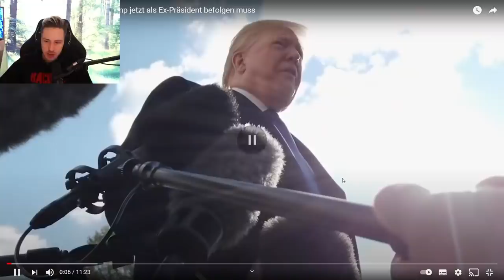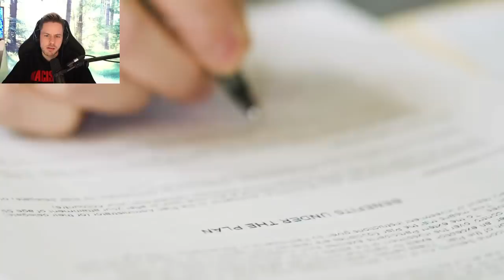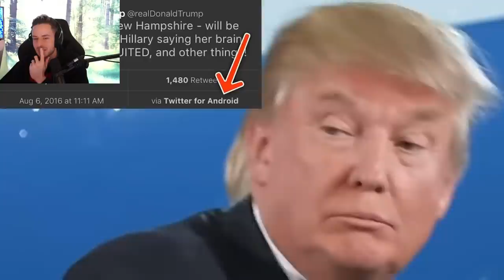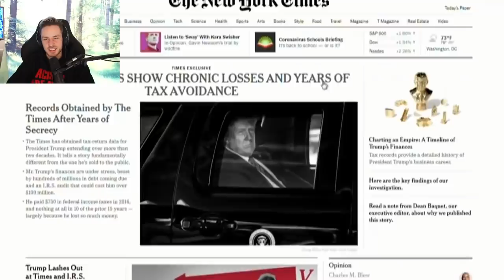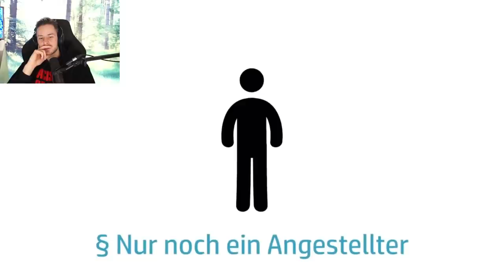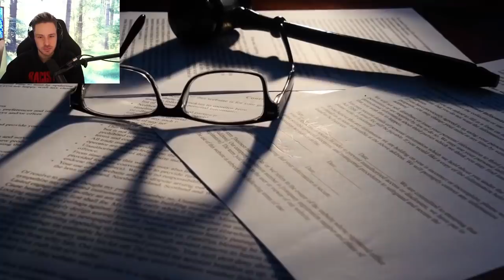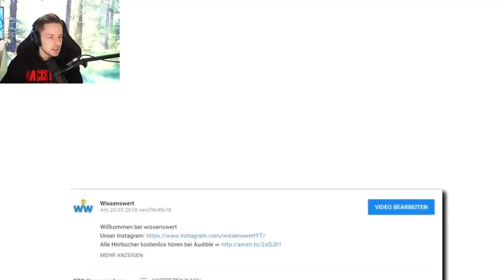Reaktion auf 9 strenge Regeln, die Donald Trump jetzt als Ex-Präsident befolgen muss